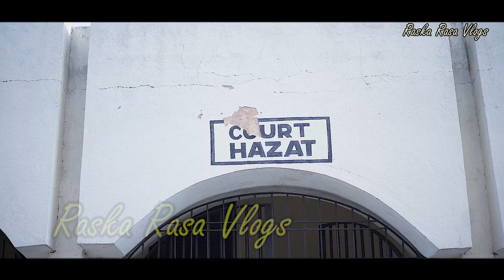Police Babu || Behind the Scene || shooting video || Making video|| part -2 Romeo baskey and adwita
raska rasa vlogs
santali video
Shooting video
Shooting vlogs
indian shooting video
hindi film shooting video
santali shooting video
Santali video
Santali DJ remix
New Santali album
New Santali films
New Santali short movie
Santali short films
Santali comedy video
Santali love story video
Santali DJ song
Santali baha bonga
Santali baha enej
baha serenj
baha songs
sad song Santali
love story santali video

Police Babu Song
Police Babu video
Police Babu Santali video

best equipment for video shooting/wedding shooting/Vlogs

Sony a7siii camera

Sony a7iv camera

Sony a6100y camera

Sony digital vlog camera zv-1

boya BYM1 mic

Digitek DTR 550 LW Tripod :

HP gaming laptop

Ring Light(DRL-14C)

Realme 9i

dell G5 AMD ryzen-5

                             Associate with
                        upal films production